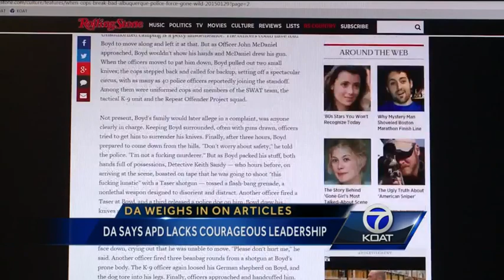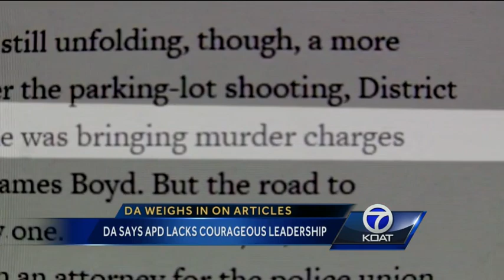Brandenburg: APD lacks courageous leadership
For the second time this week, a national magazine takes its swing at the Albuquerque Police Department.